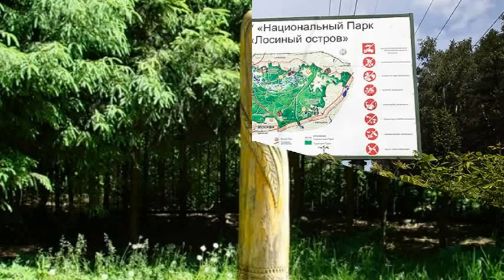輕音樂 美酒加咖啡 駝鹿島國家公園Национальный парк Лосиный остров